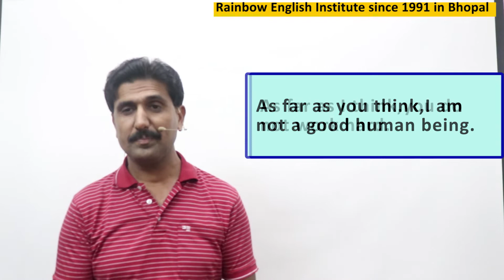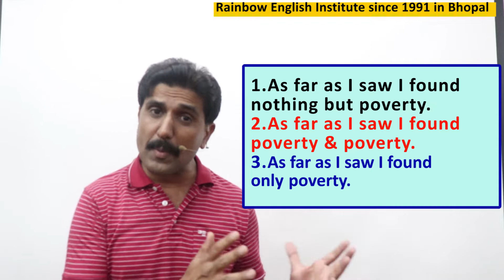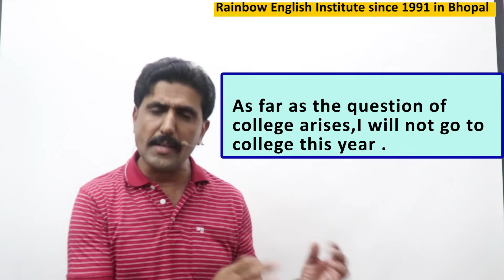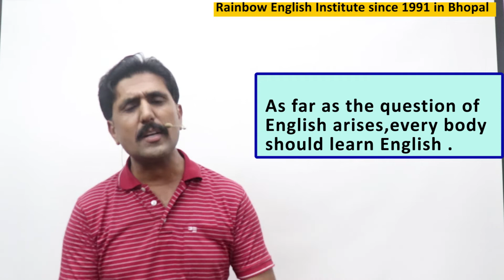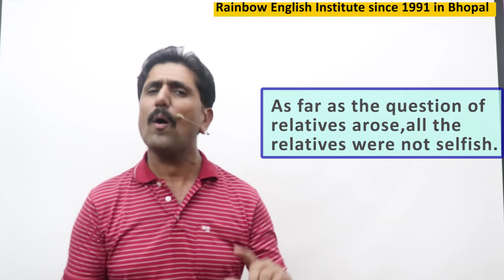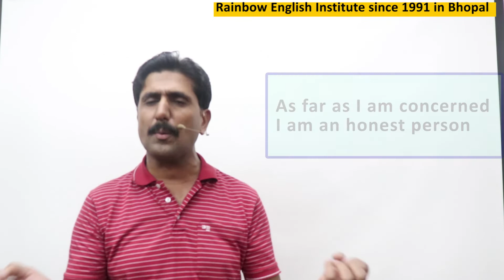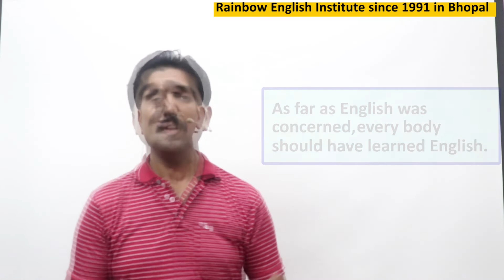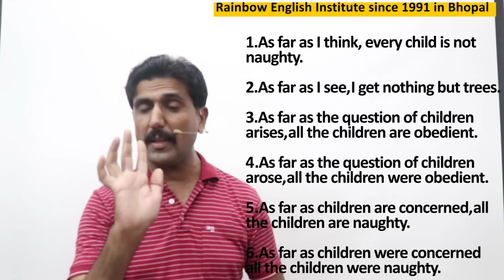As far as new in a new form and many examples of Hindi and English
In this important video you will learn As far as new in a new form and examples and its grammar with many Hindi and English examples please watch the video till end,Hello friends,I Deepak Chauhan from Rainbow English Institute since 1991.welcomes you in this video friends please support us by liking,sharing and subscribing our channel, so that we may be motivated to make new and knowledgeable videos,Thanks a lot for being the part of my channel,your feedback and suggestions are welcome.Please do write on comment box to improve or update.